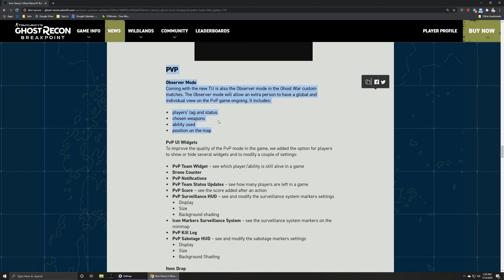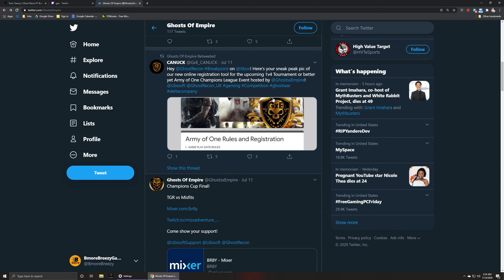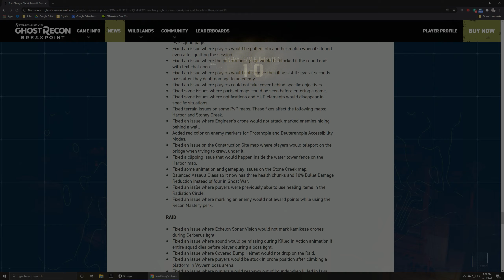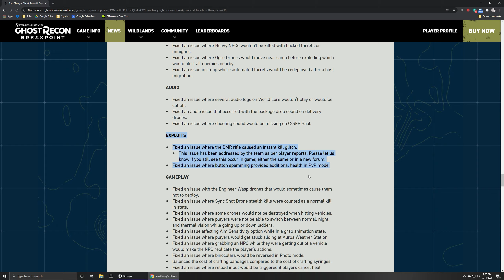Ghost Recon Breakpoint Ghost War- Important Changes With TU 2.1.0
In Today’s Ghost Recon Breakpoint video  we are going to quickly go over the three most important parts of the Ghost War changes included with Title Update  2.1.0  Please remember to follow me over on Twitter to continue these discussions with Ghost Recon Breakpoint PvP.

Donations are only for Youtube Reviews or Upgrading Reviewing / Streaming Equipment.

Links:
(Patch Notes)